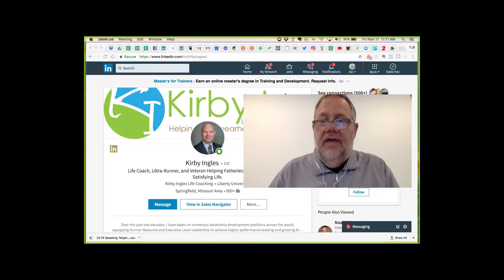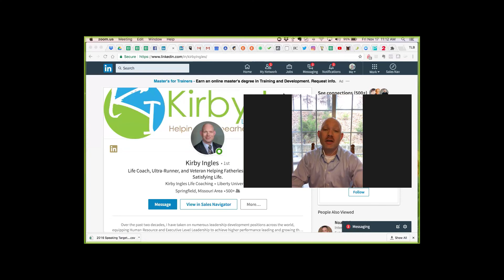Kirby Ingle Interview LinkedIn Plan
Kirby Ingles sharing with me a high level view of his LinkedIn Plan and Process as he Transitions from active duty to a Veteran with a Life Coaching business